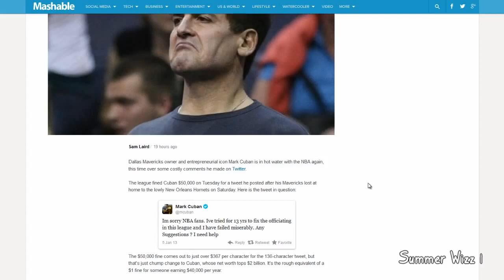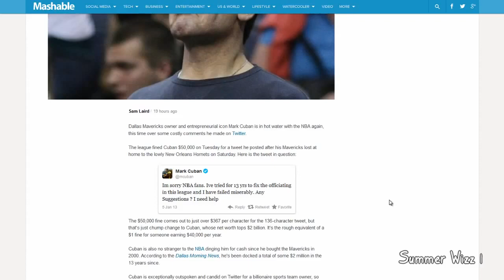Mark Cuban Fined 50000 for Tweet